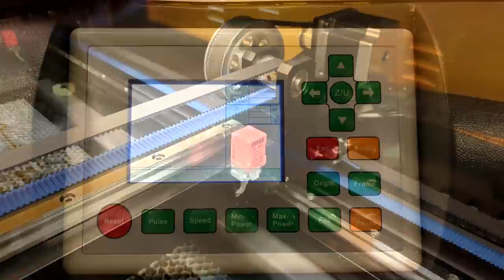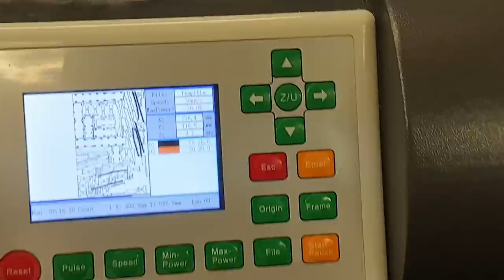China 100 W Laser at work - real time cutting of plywood 3D model of Suriname bridge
Laser cutting a 3D model of a bridge from plywood, using a $5000 Chinese laser cutting / -engraving machine with 100 Watt lasertube and a worksurface of 800x1000 mm.